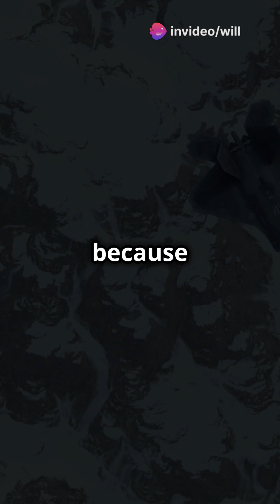F-117 Nighthawk: The Stealth Revolution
Discover the fascinating birth story of the F-117 Nighthawk, the world’s first operational stealth fighter-bomber! In this video, we dive deep into the innovative design and groundbreaking technology that revolutionized aerial warfare. Explore the history of stealth technology and how the Nighthawk turned the tides in combat with its low radar visibility and precision strikes. Uncover the challenges faced by engineers and pilots alike while creating this iconic aircraft. Join us on this thrilling journey through aviation history and witness the evolution of stealth warfare!